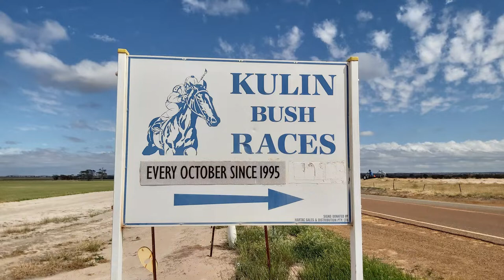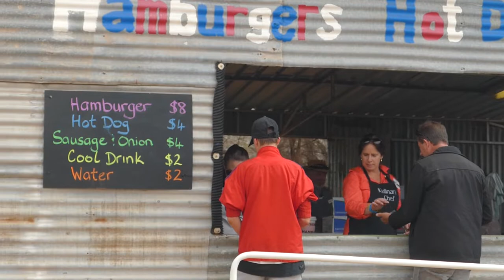Kulin Bush Races 2019